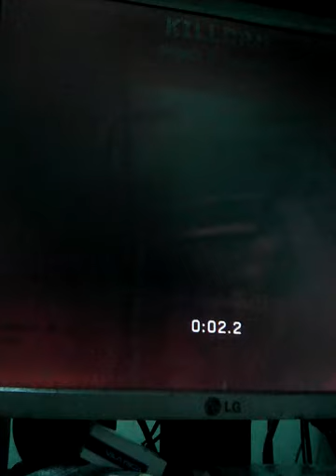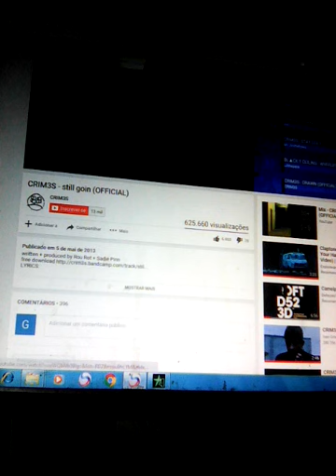katiguria jogando Cod4 MW MP